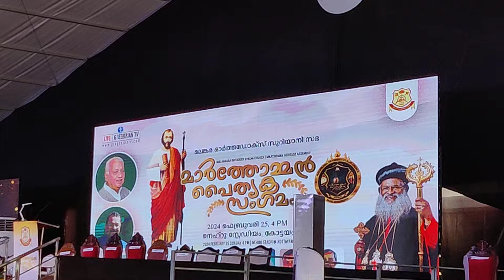നേതാക്കൾ @ മാർത്തോമൻ പൈതൃക സമ്മേളനം Marthoman Paitrika Sammelanam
മാർത്തോമൻ പൈതൃക സമ്മേളനം Heritage Meet Marthoman Paitrika Sammelanam

SLOMO TV MEDIA
സ്ലോമോ ടിവി മീഡിയ...
स्लोमो टीवी मीडिया..

ഈ വീഡിയോ നിങ്ങൾക്ക് ഇഷ്ടമായാൽ ലൈക്ക് & ഷെയർ ചെയ്തു പ്രോത്സാഹിപ്പിക്കുമല്ലോ... 🙏🏻
If you liked this one.